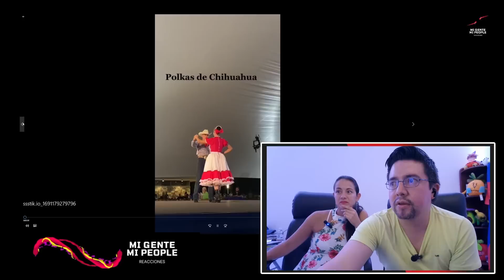Los MEXICANOS los MEJORES BAILARINES | POLKA CHIHUAHUA - RECORD GUINNESS